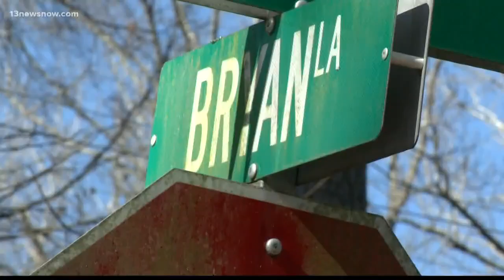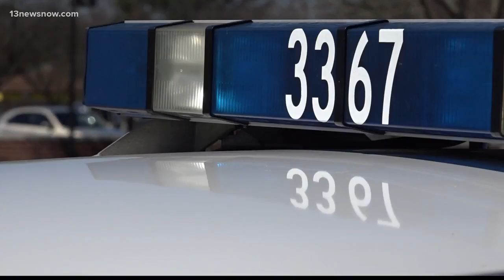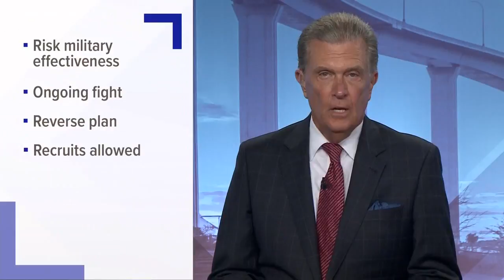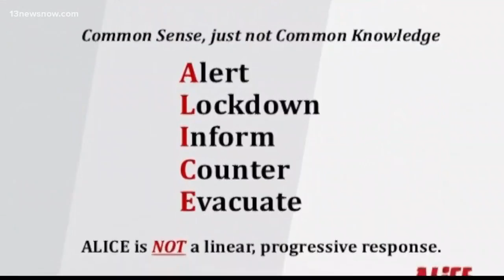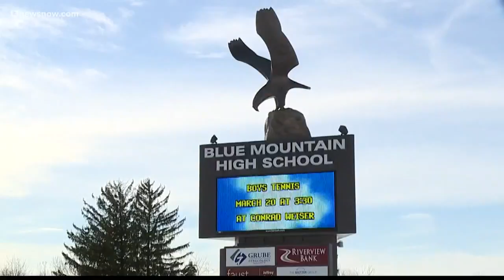Top Headlines at 11 p.m. on March 23